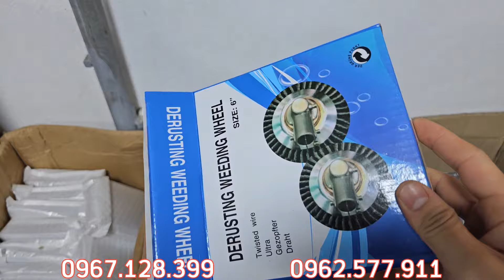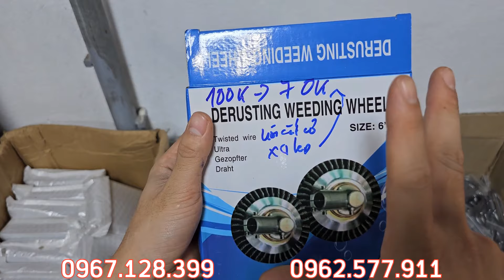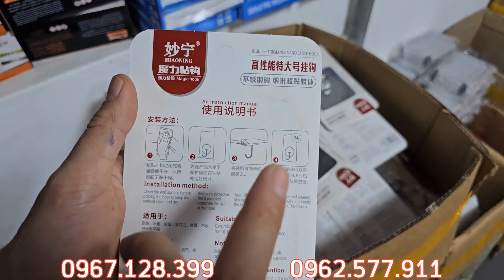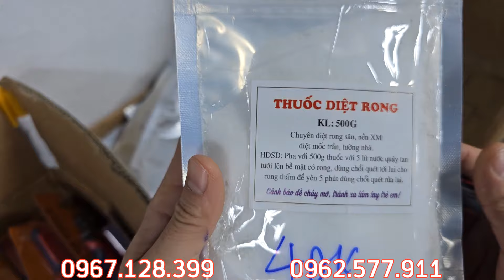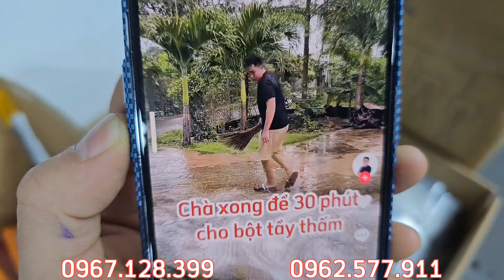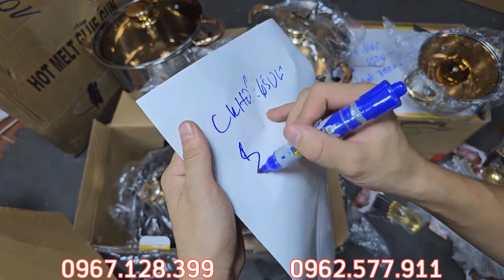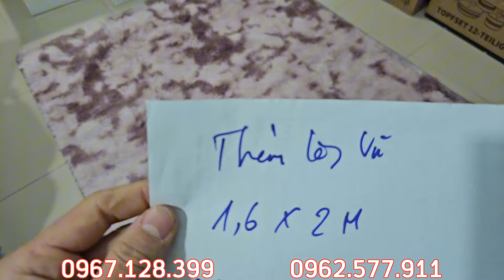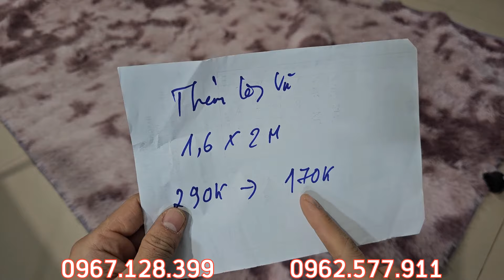Nhiều hàng mới - giá tốt, xả kho nghỉ tết, chổi quét trần, dao thái đức, bao tay bãi nhật